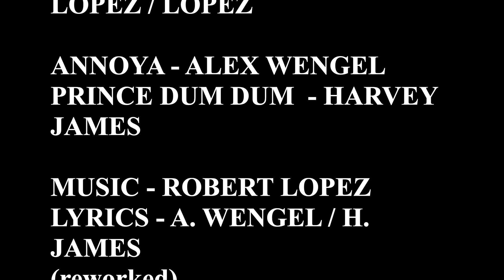CORONA PARODY SONG "I WANT A DEPARTMENT STORE" ("Love is an open door") from "FROZEN" in ISOLATON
Hi guys..
This is our 3rd Video and this time we are taking you to the fairiest of lands
Far far away.. our living room.
As we are all still trying to make the best out of our current isolation situation
this is a little tale about frustration, inconsideration and maybe a little nudge towards our leaders.
But all in a fun and light way and we really hope you enjoy this one
We had a blast making it

Stay healthy and safe everyone

Alex & Harvey x